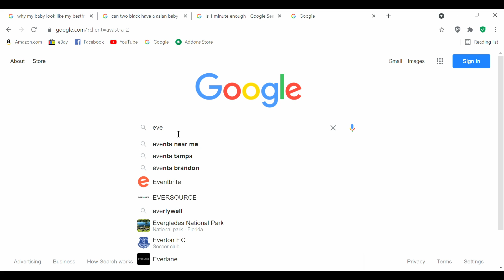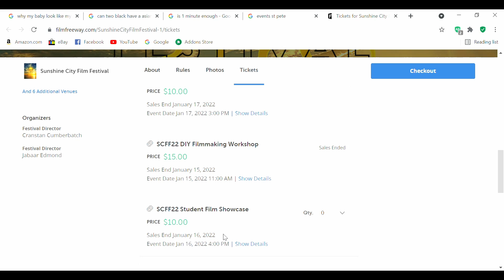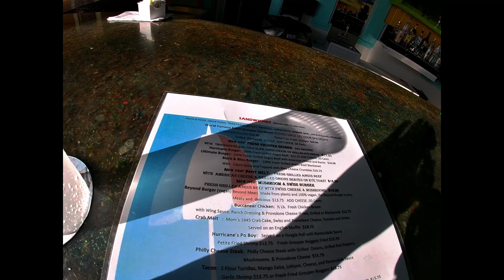A Day in St. Pete beach, Florida.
I documented my day in beautiful St Pete beach and watch the sunset.

Copyright Music
Luchy & Dayfox - Tropical Bali